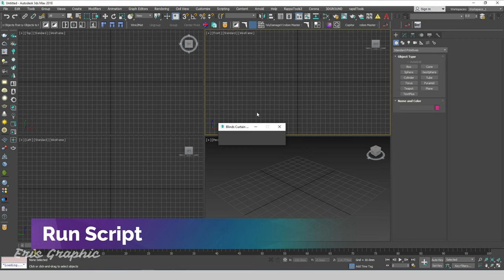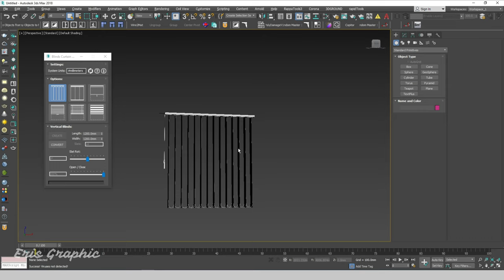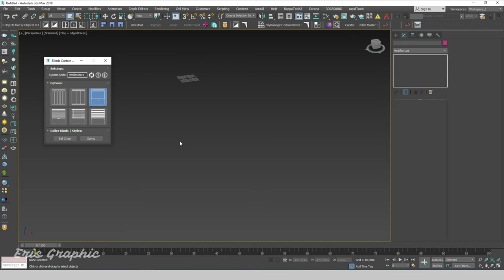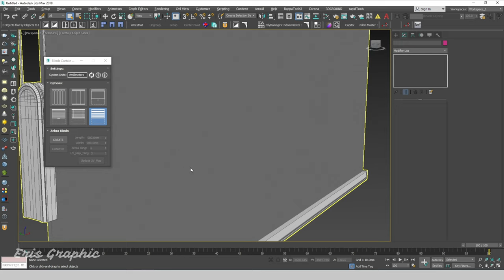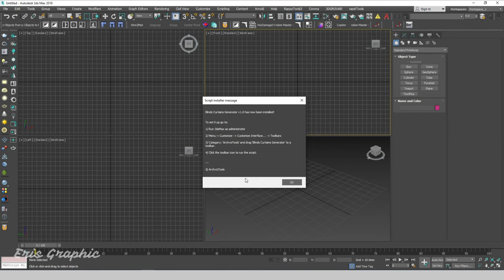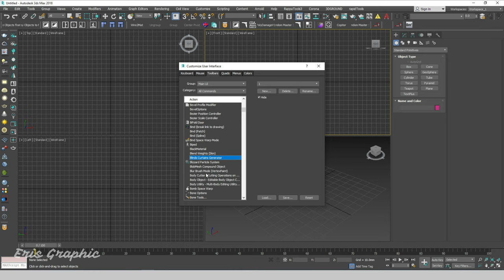Blind Generator Modeling Scipt 3ds Max | Eris Graphic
Hello Everyone, In this video, one script help you to quick modeling blind curtain in 3ds max.

⏱️ Timestamps
00:00 | Introduce
00:07 | Run Script